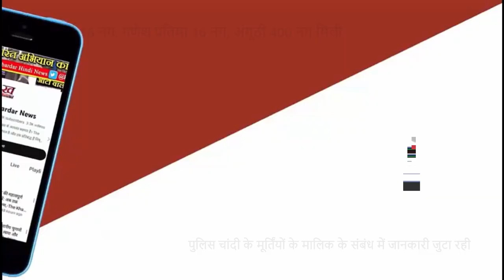mauganj news - स्थैतिक निगरानी टीम ने सफेदपोश नेताओं के किए कराए पर फेर दिया पानी ?